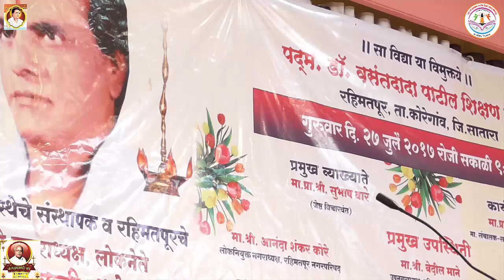27 Julai 2017 कै. गुलाबराव माने (भाऊ) यांची पुण्यतिथी